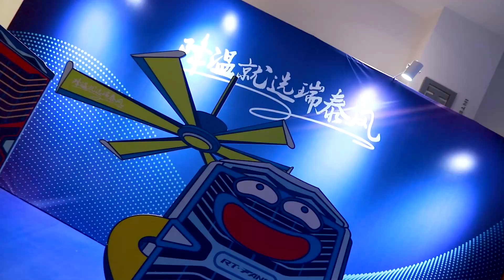RTFANS new product release conference